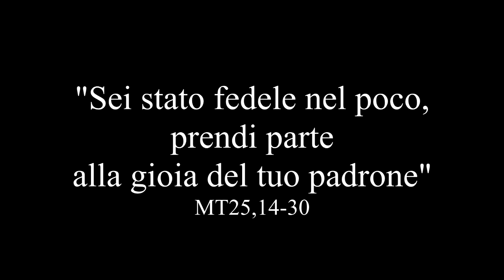XXXIII Domenica del Tempo Ordinario. 15 novembre 2020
"Sei stato fedele nel poco, prendi parte alla gioia del tuo padrone". MT25,14-30